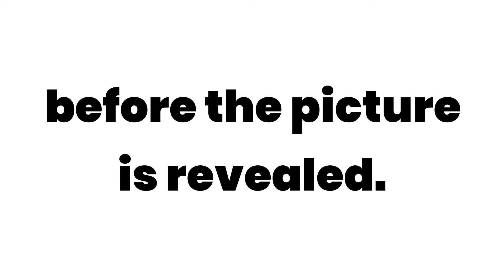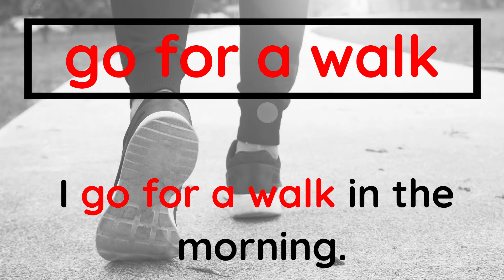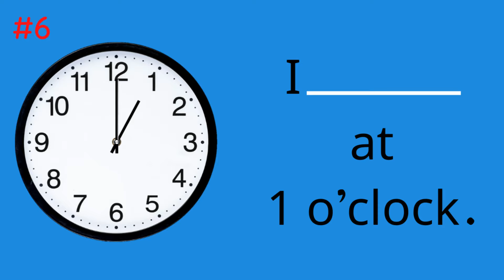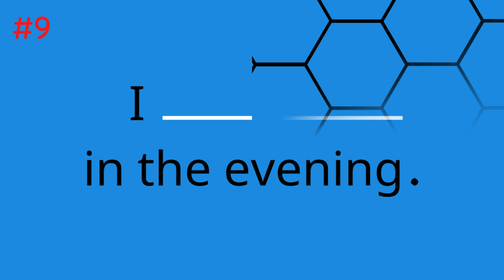Daily Routine Activity | ESL Game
Teach Daily routines in English with this fun daily routine activity. This ESL game is great to introduce or review daily routine vocabulary. Simply play the video and try to guess which daily routine is in the picture before the image is revealed. Then make practice making sentences using the daily routine examples.